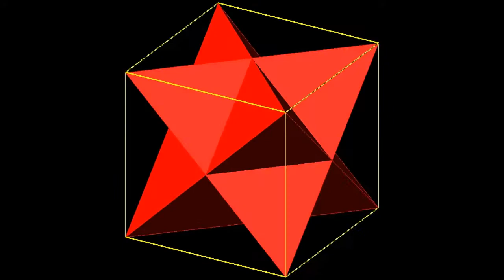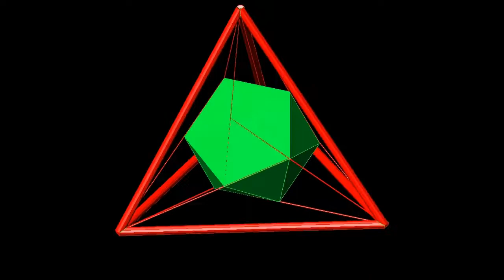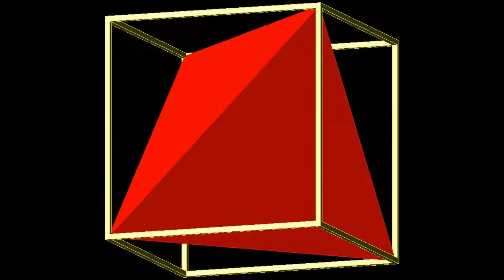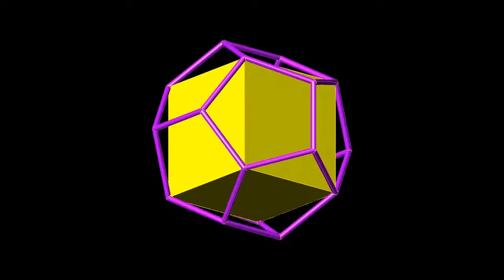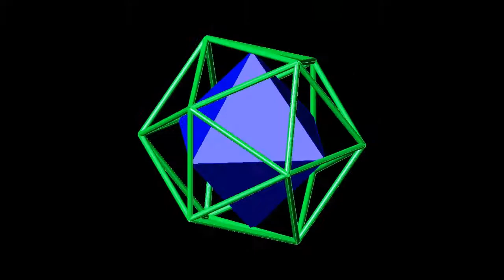Geometric Symphony - Regular Solids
Spacial organizing of the regular solids, so that their centers also create regular solids.